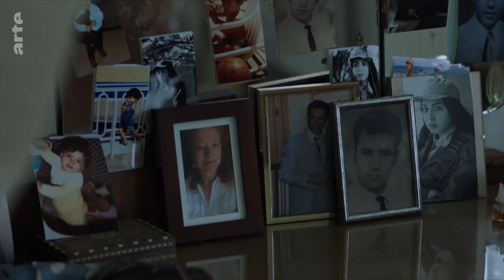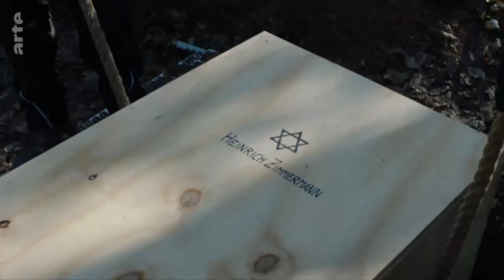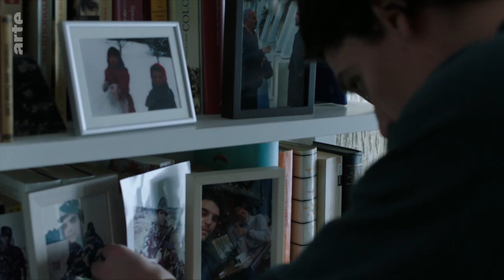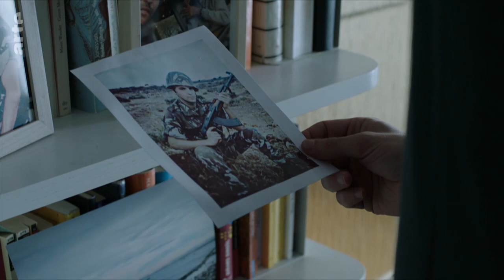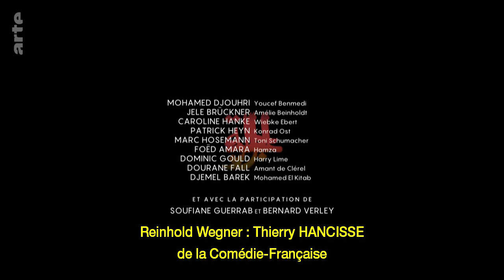Arte: Alger confidentiel 2/4 Film HD الجزائر السرية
Autour d’un contrat de ventes d’armes entre l’Algérie et l’Allemagne, espions, membres du gouvernement, lobbyistes et militants intriguent et se déchirent... Frédéric Jardin ("Braquo", "Engrenages") orchestre un thriller haletant, noué dans l’ombre de la loi et de la morale.

À Alger, Ralf, attaché à l’ambassade d’Allemagne, vit une liaison avec Amel Samraoui, une juge d’instruction algérienne. Clandestine, leur histoire est compromise lorsqu’ils sont amenés à travailler sur le même dossier : l'enlèvement d'un vendeur d’armes allemand. Le rapt intervient alors que les deux pays s’apprêtaient à conclure une vente. En Allemagne, le docteur Katharina Prinz enquête au ministère des Affaires étrangères sur le contrat d’armement ratifié par son prédécesseur. Tandis que la négociation vacille, des opposants au régime complotent...

Le sang et les armes
Sur un scénario écrit par Abdel Raouf Dafri (Un prophète), d'après le roman Paix à leurs armes d’Oliver Bottini (Éditions Piranha), Alger confidentiel, initiée par les pôles français et allemand d’ARTE et la chaîne publique ZDF, mêle en quatre épisodes haletants le frisson du thriller, les coulisses du monde du renseignement et le cynisme froid de la realpolitik. Chacun dans leur cadre – les hauts dirigeants et les vendeurs d’armes aux vies luxueuses, les agents secrets frayant dans les cafés bruyants de la Casbah algéroise et les opposants au régime à Berlin ou dans le maquis kabyle –, les protagonistes de la minisérie réalisée par Frédéric Jardin (Braquo, Engrenages) n’ont qu’un seul objectif, malgré leurs motivations différentes : les armes, qui font couler le sang avant même d'être employées et justifient qu’on piétine toute loi et tout sens moral. À noter, au sein du convaincant casting international, mené par Ken Duken (Inglourious Basterds), la présence du rappeur français Sofiane en preneur d’otages dépassé par l’ampleur des événements.

Réalisation :

    Frédéric Jardin

Scénario :

    Abdel Raouf Dafri

    Oliver Bottini

Production :

    ARTE France

    ZDF

    ARTE

    Eikon Media

Producteur/-trice :

    Philippe Alessandri

    Mario Krebs